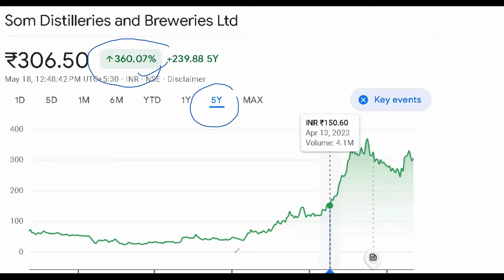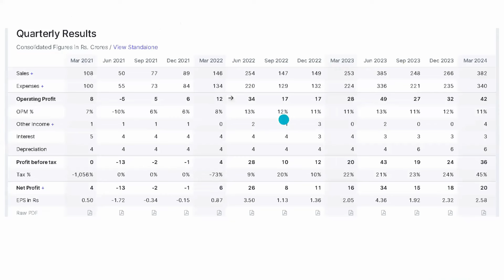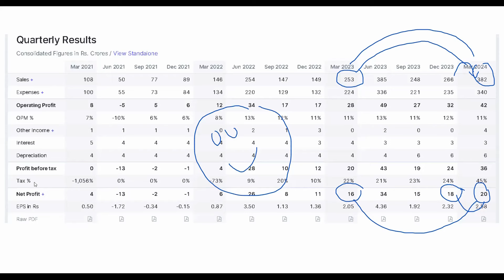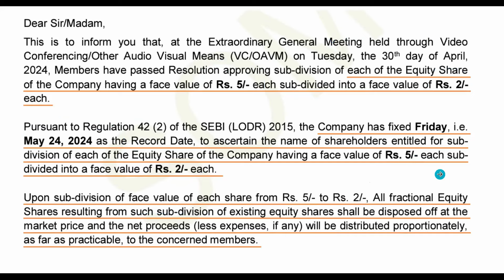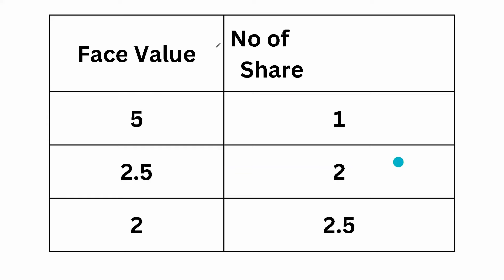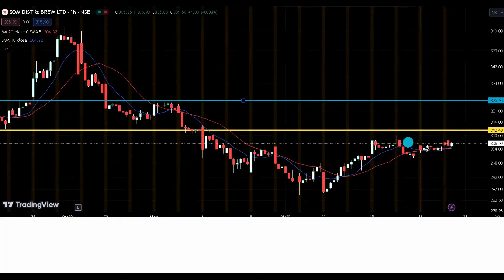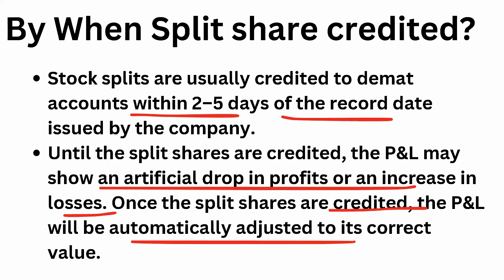Som Distilleries stock Split I 5:2 ये कैसा STOCK SPLIT है ? I जानिये आपको कितना SHARE मिलेगा I SDBL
Topic covered -
Som Distilleries share,
Som Distilleries share news,
Som Distilleries  share latest news,
Som Distilleries q4 results 2024,
Som Distilleries  q4,
Som Distilleries share q3 results,
cSom Distilleries,
Som Distilleries share,
Som Distilleries FII Data,
Som Distilleries DII Data,
Som Distilleries Dividend,
Som Distilleries Record date,
nse timing extension news,
Som Distilleries share split news,
Som Distilleries stock split news,
WHAT IS STOCK SPLIT,
WHY STOCK SPLIT,
SDBL,
Som Distilleries ,
Som Distilleries stock Split,